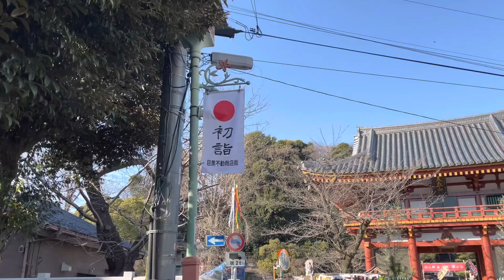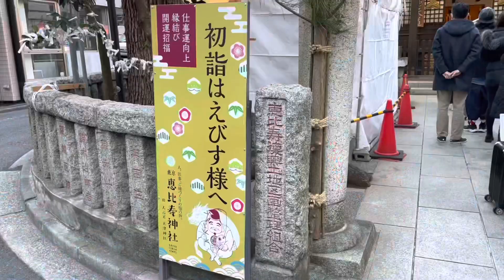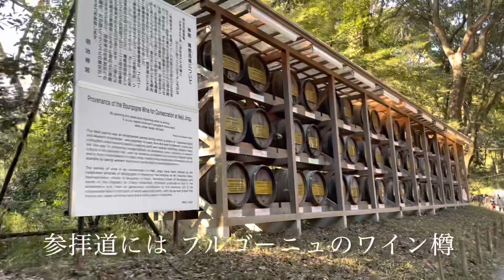Hatsumoude 東京の三寺社初詣(魔除けの擬宝珠(Decorations to ward off evil spirits)を探してね💓)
Japanese people have a custom of going to Hatsumode on New Year's Day.
In 2022, I visited Meguro Fudoson, Ebisu Shrine, and Meiji Shrine in Tokyo.
In this video, you can see 擬宝珠(Giboshi) to ward off evil spirits, which are decorations often found in temples and shrines.
I found six Giboshi. How many can you find?

⇓This video is related to this link my OpenSea collection⇓

Japanese cuisine has 72 seasons, so every  dish is cooked according to each season🌸🎐🍂⛄

🔪JAPAN FOOD SPIRIT
This YouTube channel supports the activities of creators and expands the community from the world of Japanese cuisine and tea ceremony.
I am an NFT creator and I am using blockchain and video production technology to expand the community of Japanese cuisine, tea ceremony, and Japan's unique rice and fish.